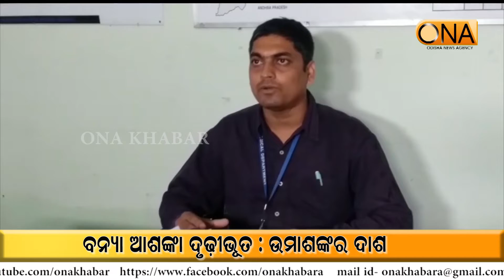Umashankar Das Reaction || 14th August, 2022 || ONA KHABAR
Umashankar Das Reaction
About Channel:
ଚ୍ୟାନେଲ୍ ବିଷୟରେ.